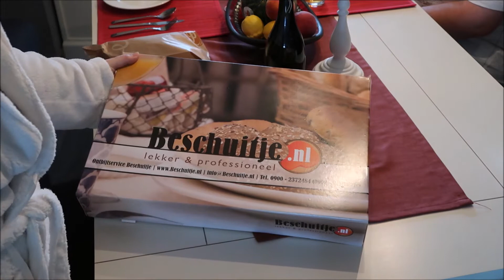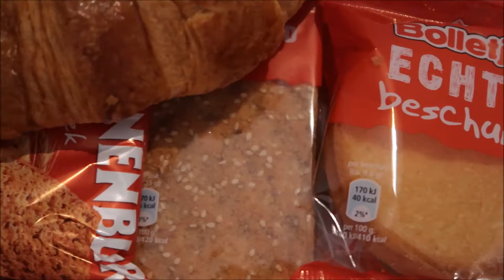Ontbijtservice Beschuitje - Baking 4 Fun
Kun jij ook zo genieten van een heerlijk ontbijt? ik ook! en daarom liet ik vandaag een heerlijk ontbijt brengen. heel erg handig. gewoon thuis. bekijk snel mijn video over hoe dit mij is bevallen, en ik kan je vast verklappen. het beviel me erg goed.

veel liefs, Amanda - Baking 4 Fun